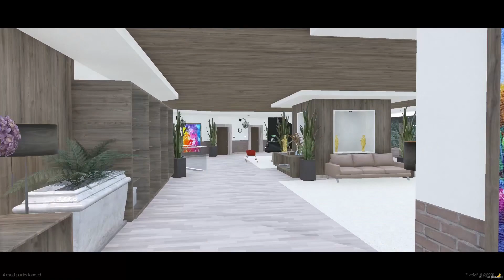FiveM: Glo RP (Trailer Video) Made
Looking for a new server to join? Well Glo RP has multiple opportunities for you to make a story for yourself in the city, legally and illegally. Become the biggest gun and drug lord of LA or become an empire in the type of business you do. Your choice!

Trailer made by @NakiSmokesGamingLive

We’re looking for PD, EMS, Gangs, ETC. Can’t forget STAFF!